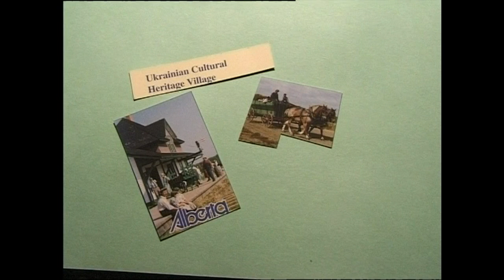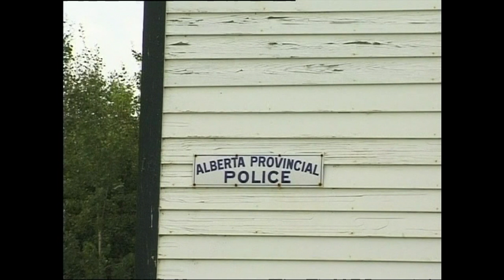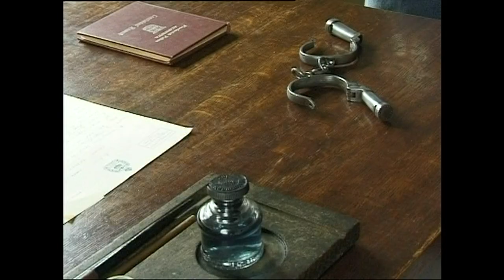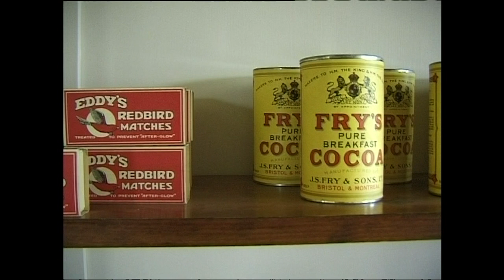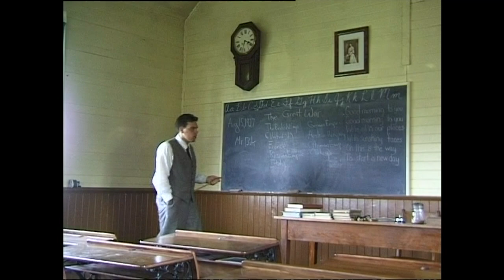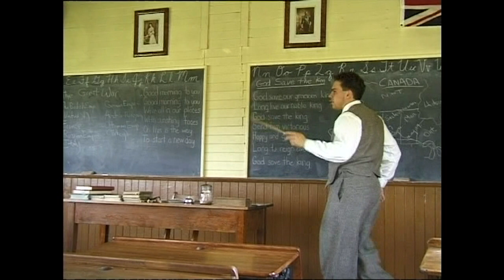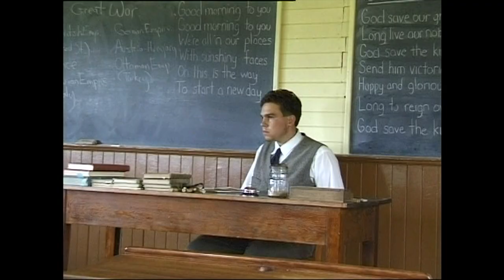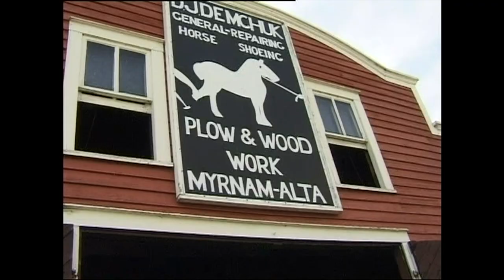Hermann Hirt - "DIE EINWANDERER"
Bei seinem ersten Besuch bei der Imkerfamilie Meier in Kanada, im Jahr 1997, drehte mein Vater, mit 65 Jahren, diesen Film über ein Freiluftmuseum, ähnlich dem Balenberg in der Schweiz über das Leben als Auswanderer zu beginn des letzten Jahrhunderts.
Geschnitten mit Casablanca im Jahr 1998 in SD.